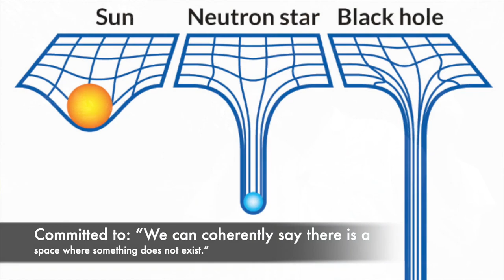Keeping Division Consequences